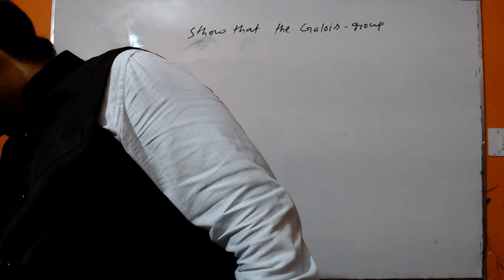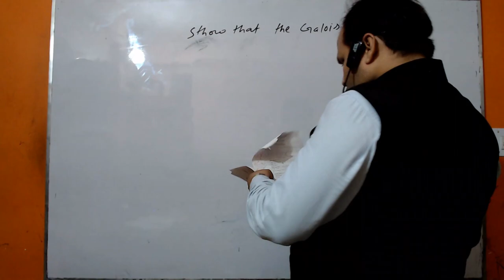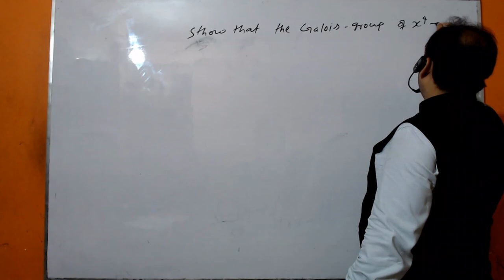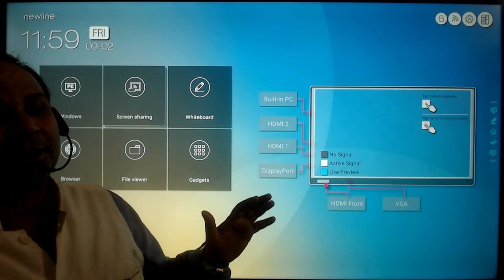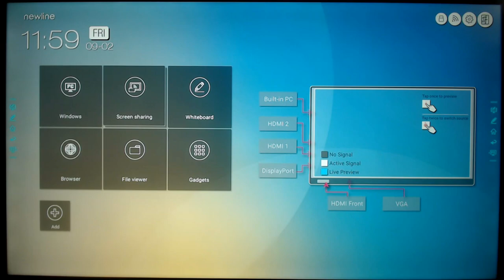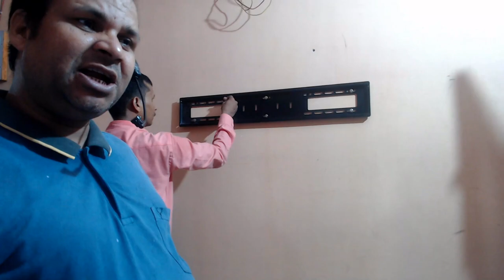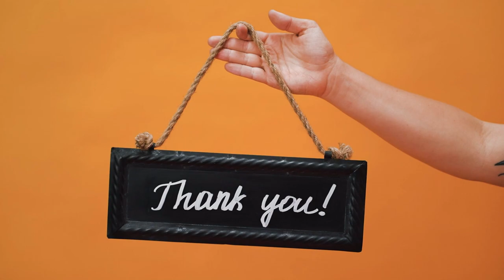Smart Board | Installation | Vlog-1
Hey Guys Today we are gonna unbox and install our new smartboard.
We offer courses like - B.Sc. , M.Sc. , B.P.S.C. (MATHS OPTIONAL), ALL DISTANT UNIVERSITY EXAMS etc.